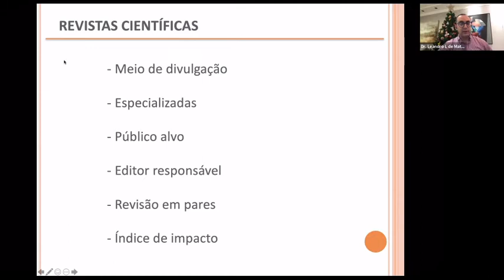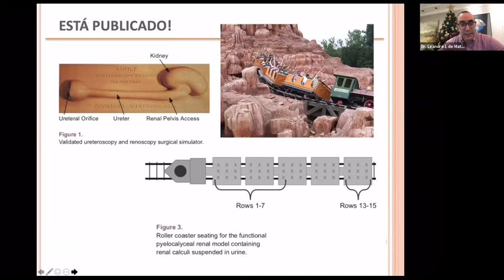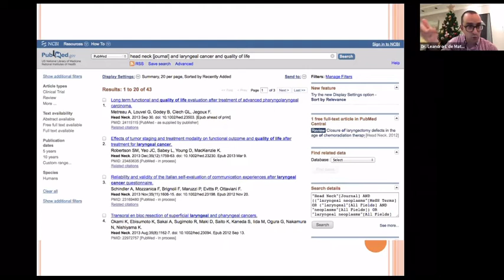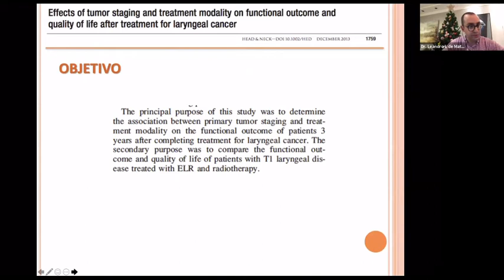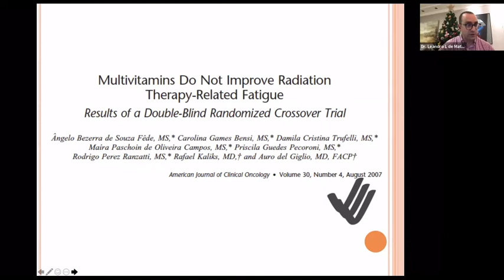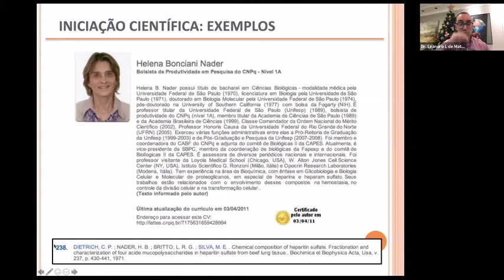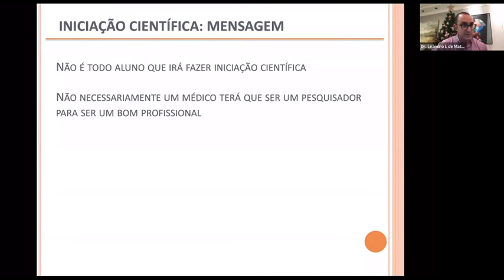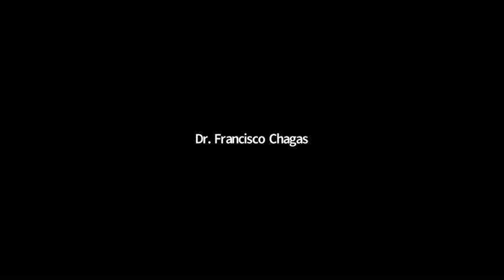Curso do Departamento de Ligas Acadêmicas da SBCCP - dezembro de 2020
Palestrante: Dr Leandro L Matos
Tema: Leitura Crítica de artigos científicos e a importância da pesquisa na graduação